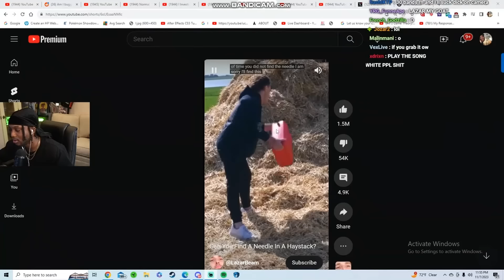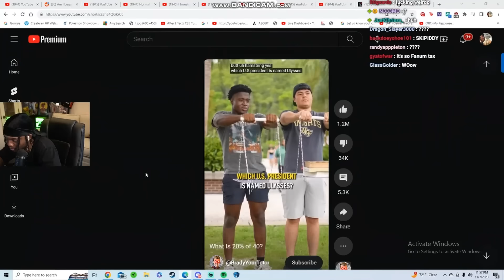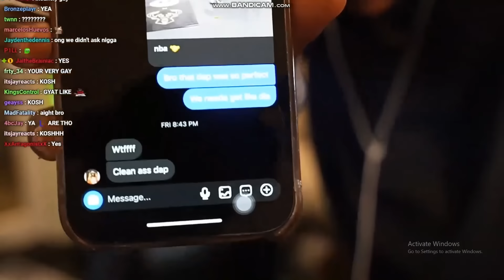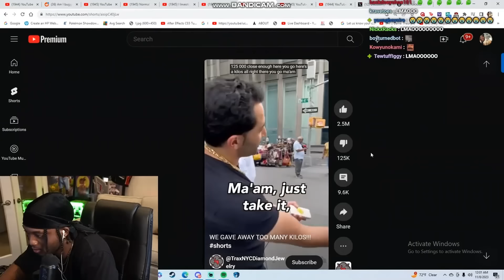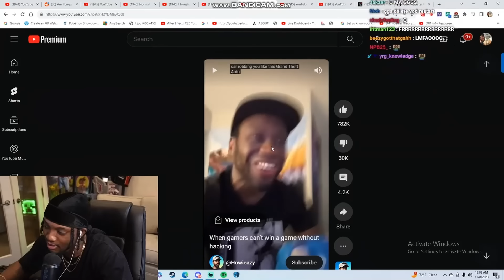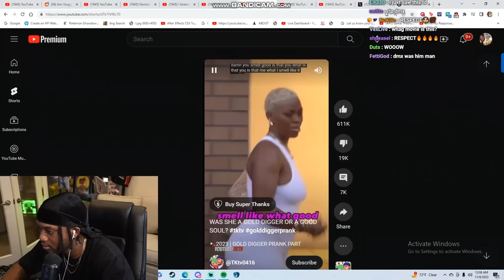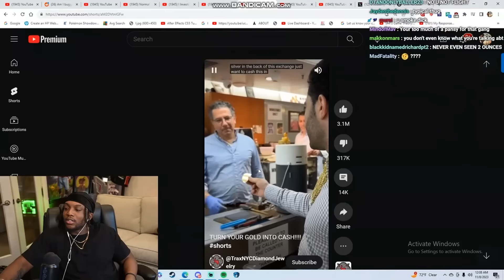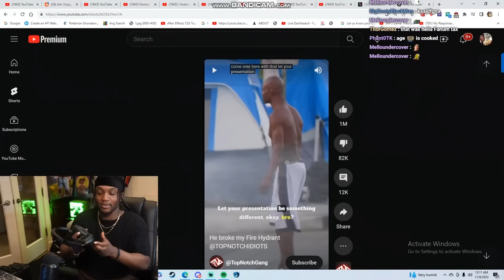YourRage Reacts To Youtube Shorts